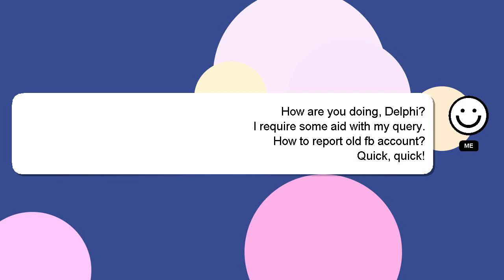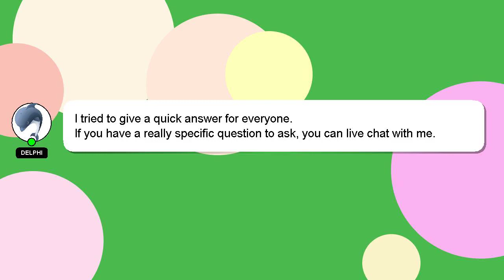How to report old fb account?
Let me give you a brief introduction of who I am, Hi, my name is Delphi, nice to meet you. I am here to aid you in getting answers to your questions. - How to report old fb account?

I am available to answer your more detailed queries via comments or chat. Your answer will be recognized and appreciated, and I will 'heart' it to show my appreciation.

*2 What we are experimenting :*